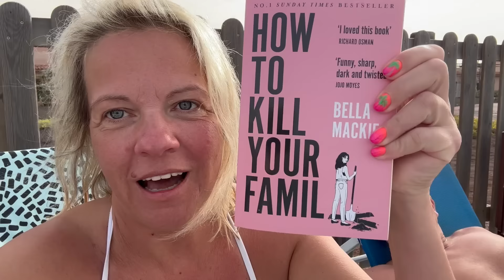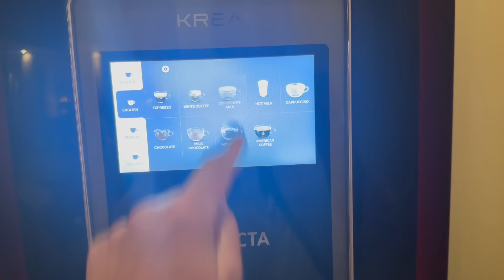WYRUSZAMY | POPCORN BEACH | CO TO ZA MIASTECZKO | BARMAN I ZA MAŁO KAWY | VLOG FUERTEVENTURA